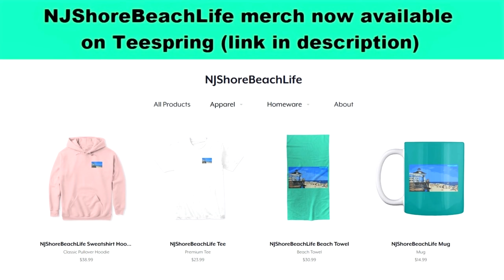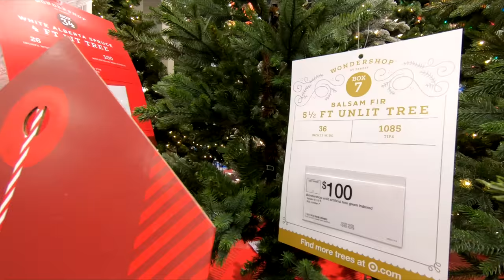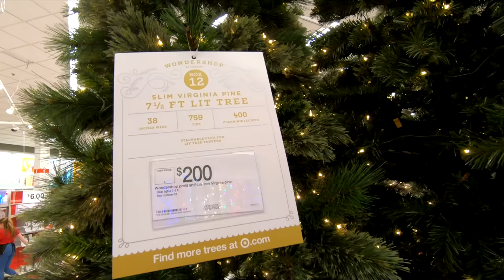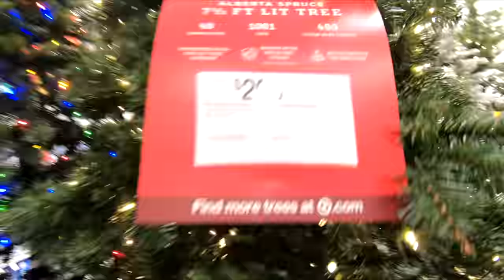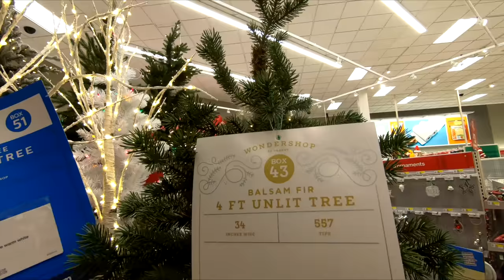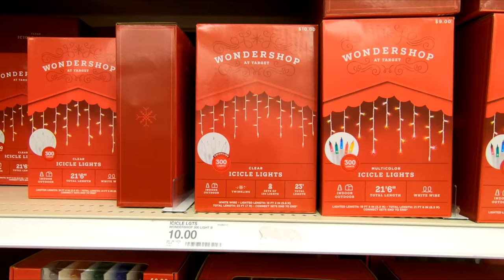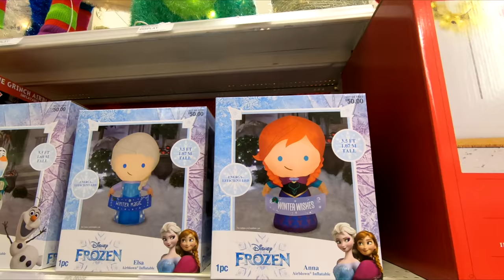TARGET NEW CHRISTMAS DECORATIONS DECOR SHOP WITH ME SHOPPING STORE WALK THROUGH 4K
NJSHOREBEACHLIFE MERCH ON TEESPRING CHRISTMAS ORNAMENTS SHATTERPROOF 72 COUNT ON AMAZON MODERN LEATHER SECTIONAL SOFA L SHAPE COUCH ON AMAZON Target Christmas decorations and Christmas trees and Christmas décor and Christmas ornaments and Christmas lights for Christmas 2019 and Christmas music and christmas shopping home and home décor and red and green colors and indoor and outdoor decorations and Christmas wreaths and shatterproof ornaments and mini Christmas trees and Santa Claus and reindeer and snowman items for the winter and holiday season and this shop with me or come with me shopping store walk through at the store in Ocean NJ or New Jersey which is like a Walmart or Kmart or Home Goods or Big Lots and also Marshalls or TJ Maxx or Home Sense and they also have home goods items like planters for plants and pots, furniture and chairs and baskets and tabletop decor, spring decorations and floral and flowers and vases and stem and stems and holiday seasonal decor and other items for the house to decorate and look nice and pretty and beautiful for spring time and summer and fall and winter and Christmas and filmed in 4K resolution with my GoPro Hero 7 Black video camera. NJShoreBeachLife is a travel and tour guide channel that has videos of New Jersey beaches and boardwalks and ocean front water views including some walking and driving point of view tours, static beach shots, horseback riding videos, fun NJ activities videos, store walk throughs and other interesting stuff relating to the NJ shore scene (including the towns of Asbury Park, Long Branch and Pier Village, Bradley Beach, Avon by the Sea, Ocean Grove, Belmar, Spring Lake Heights, Seaside, Point Pleasant, Atlantic City, Sandy Hook, Manasquan, Monmouth Beach, Sea Bright, Ocean Township, Deal, Allenhurst, Lake Como and the Highlands).